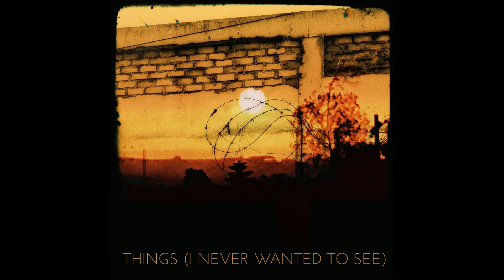Things (I Never Wanted To See) feat. Felix Petermann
THINGS (I NEVER WANTED TO SEE)
OUT NOW!